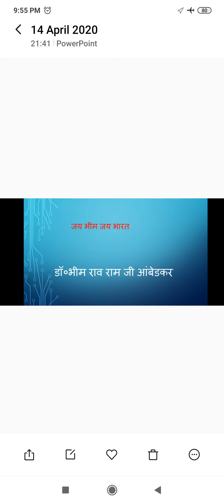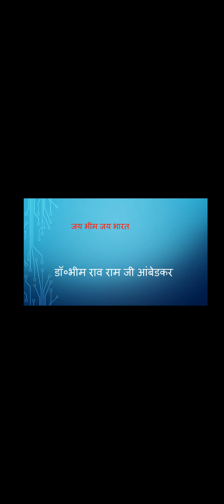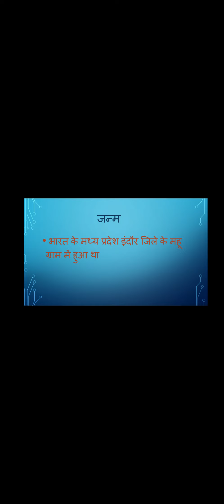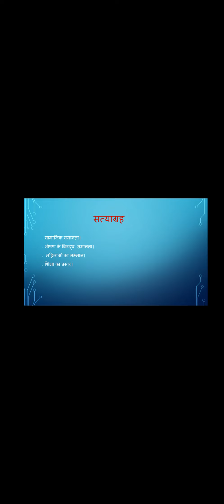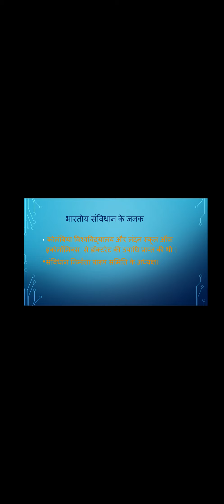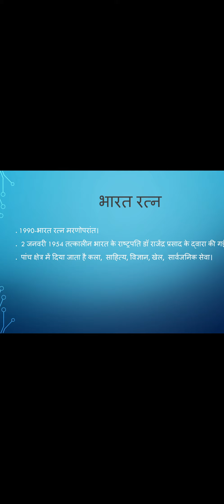बाबा साहब भीमराव अंबेडकर जी की जयंती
# if untouchability lives, humanity must die.
we are indians firstly and lastly
corona warriors
creater of World largest Indian Constitution